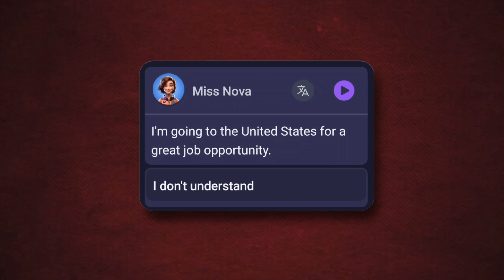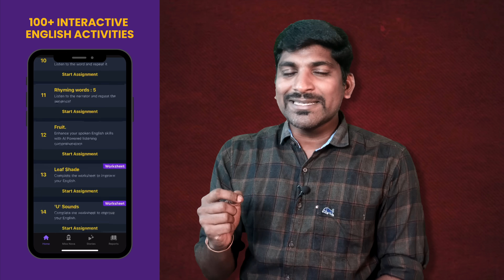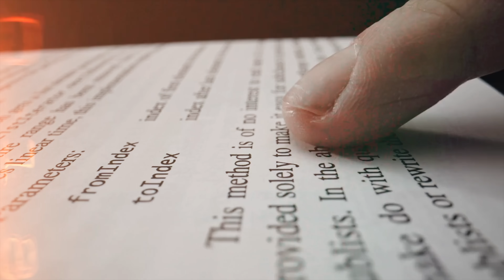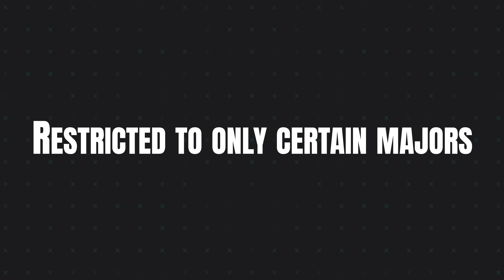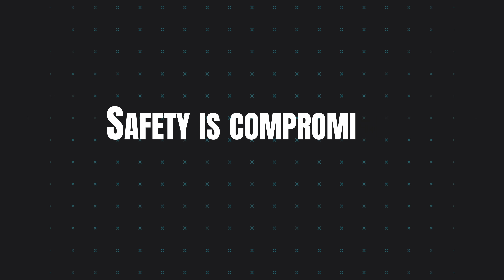Abroad Study Dark Side | வெளிநாட்டில் படிப்பு பணம் இருந்தால் மட்டுமா | Tamil | TP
👉 Supernova-வின் AI Spoken English Course-இல் சேர:
or

இப்படிக்கு,
விக்கி.